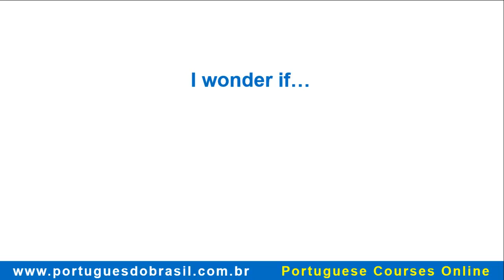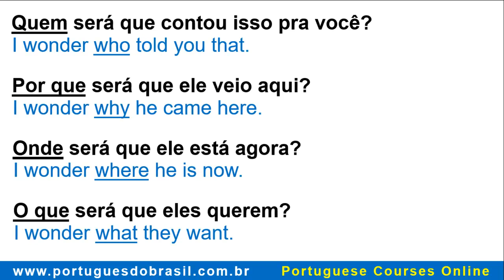🎯 How to say I wonder if in Brazilian Portuguese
Learn all the possible ways of saying I WONDER IF in Brazilian Portuguese.

In English, to express doubt about something or to show that you’re worried about something or someone, we use the expression “I wonder if”.

But in Portuguese the equivalent expression is always a question:

Será que vai chover?
I wonder if it’s going to rain.

Será que ele fala português?
I wonder if he speaks Portuguese.

Será que ela me ama?
I wonder if she loves me.

 Some examples with who, why, where and what:

Quem será que contou isso pra você?
I wonder who told you that.

Por que será que ele veio aqui?
I wonder why he came here.

Onde será que ele está agora?
I wonder where he is now.

O que será que eles querem?
I wonder what they want.

Summing up
I wonder if...
Será que…?

I wonder who…
Quem será que…?

Por que será que…?

Como será que…?

I wonder where...
Onde será que…?

I wonder what...
O que será que…?